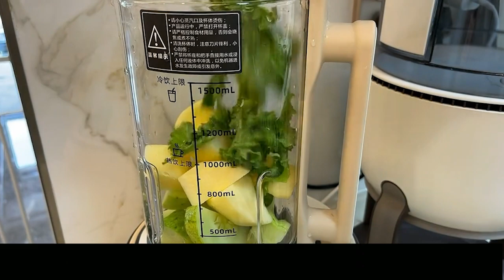How to make a delicious easy breakfast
A delicious breakfast with high appearance value starts 🔛A beautiful day stayhomeshakeoutgoodfood foodvlog mynewlife healingfood myimmersivehomediary (2).mp4

how to make a delicious breakfast recipe,
how to make a delicious breakfast,
how to make a delicious breakfast at home,
how to make easy breakfast recipes at home,
how to make breakfast recipes at home,
how to make a homemade breakfast,
how to make crepes easy breakfast recipe,
make a easy breakfast,
how to make easy breakfast recipes,
how to make breakfast recipes in kannada,
how to make breakfast ideas in toca boca,
make a delicious breakfast